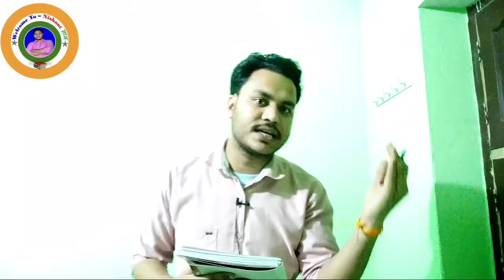BPSC TRE 4.0 PRT SYLLABUS DETAILS STRATEGY VIDEO||क्या पढ़े कैसे पढ़ें और कहां से पढ़े? By-Nitin sir